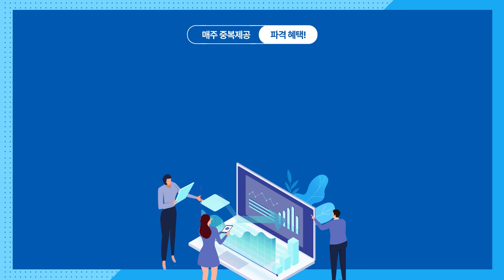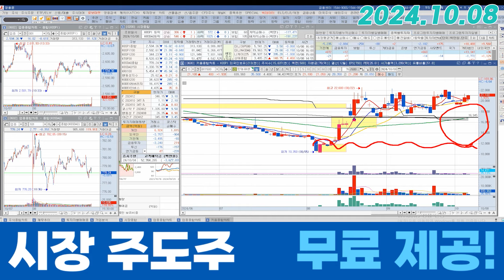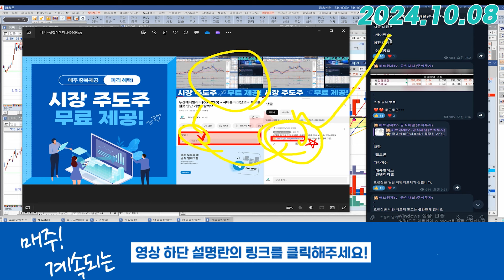한농화성 (011500) - 도전이냐, 확인 먼저냐